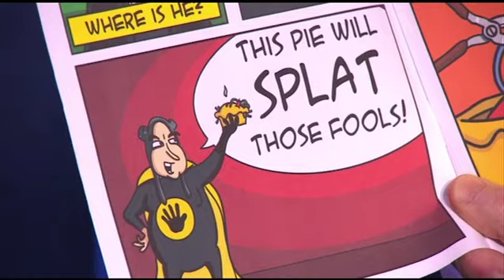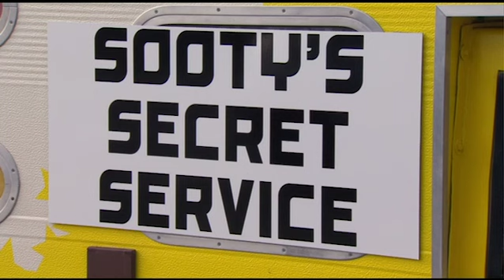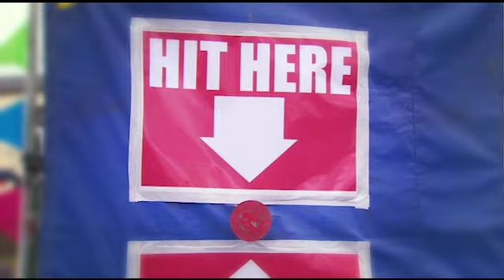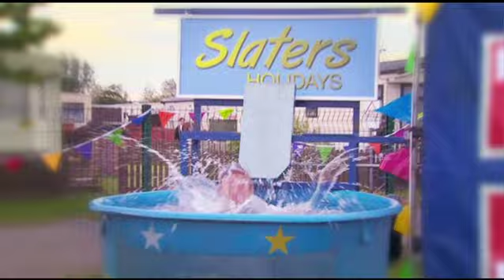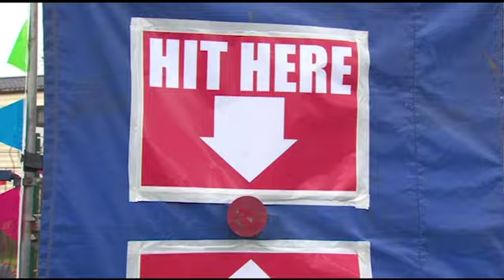No Room For Bullies! 😇❌ - @TheSootyShowOfficial | antibullying | compilation | TV Show for Kids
This month is all about anti bullying so let us see what Richard is up to as some bully's try to get the better of him. Will he overcome their troublesome ways?